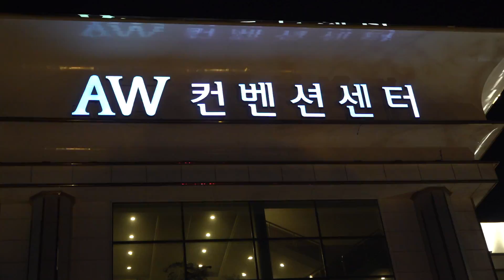최윤하(가수)박서진가수친구 미스터트롯 중저음보이스!!! AW컨벤션센터[힐링]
2020년1월12일 서울AW컨벤션센터 박서진팬카페 신년회
초청가수 ~